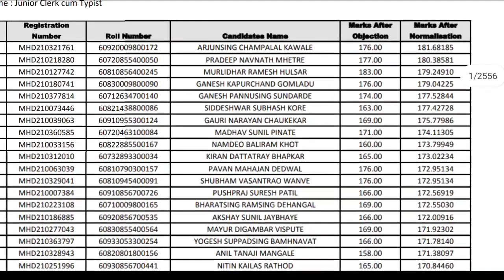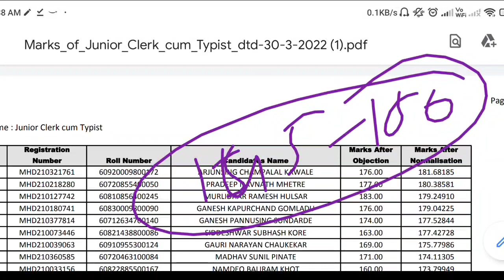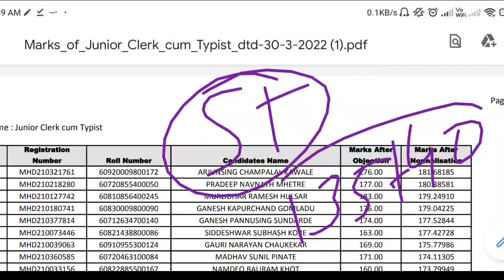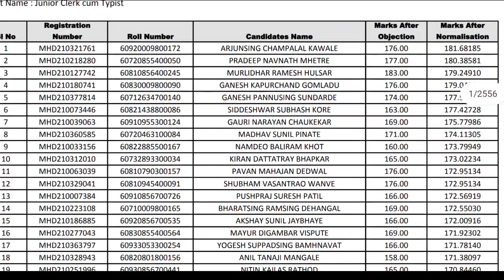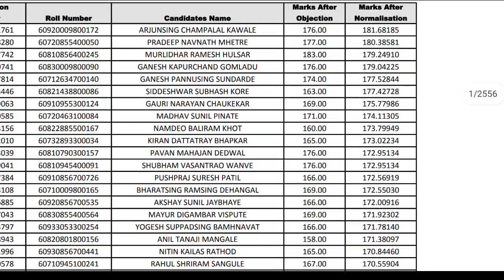सरळ सेवा भर्ती | असा असेल Cutt Off | Mhada Cutt off 2022🙏 | Final Result mhada bharti